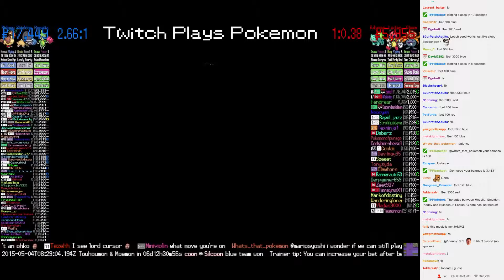Twitch Plays Pokémon Battle Revolution - Match #12696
Match #12696 [Blue: Roselia, Shieldon, Pidgey] vs [Red: Bulbasaur, Ledian, Gloom]